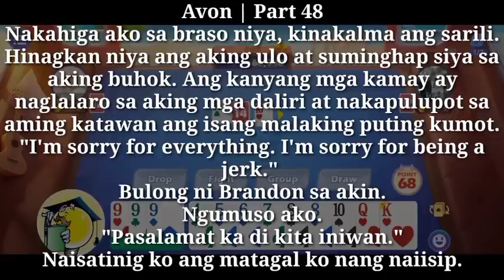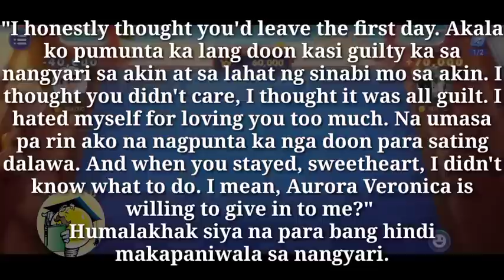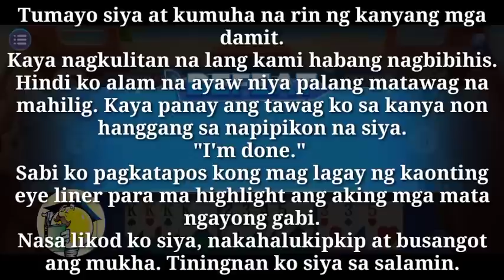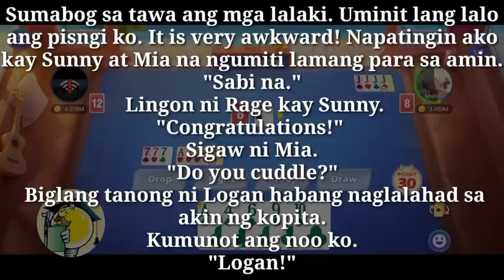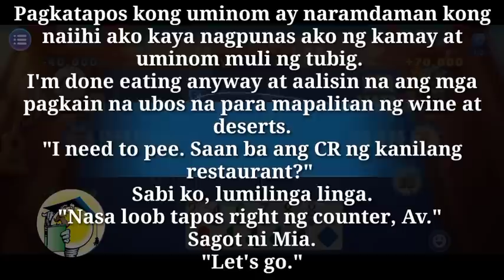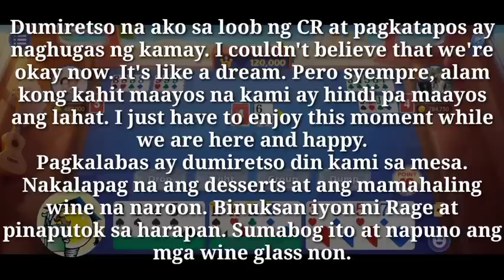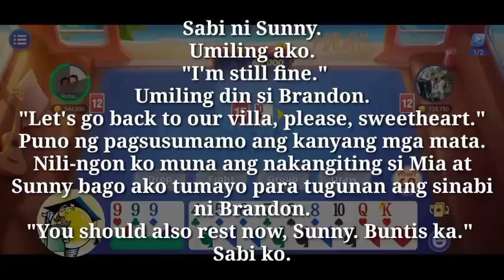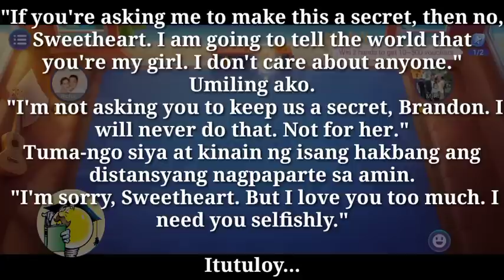Pagkakaliwanagan | Ng dahil kay Papa | Part 48